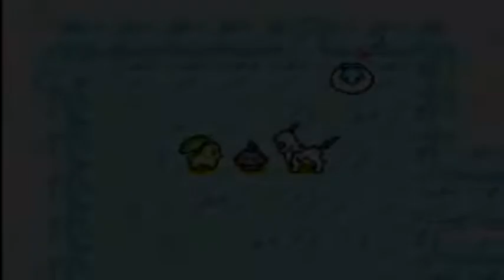Let's Fail: Pokemon Mystery Dungeon - Red Rescue Team - Part 15 (No Commentary)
"Episode 15: If its not us... who is it?"

In today's episode; Mount Freeze is right before our very eyes and its way past time that we finally get in there and clear the situation up for good.

Mount Freeze is rather simple, no really overpowered enemies inside here other than Seviper with their Poison Tail.. it also.. like the previous dungeon.. has weather effects. We didnt see them yet in this game! Those are pretty much preset and permanent. Sun, Rain, Sandstorm and Hail.. do the same as they did before. Snow decreases the damage of normal type moves if i recall corectly.. clouds disable explosions... and thats pretty much it already.

There is a second part to this dungeon... but no actual bossfight. Alakazams Team shows up at the top of the mountain but the battle between the two teams plays inside an cutscene.. and is interrupted by Ninetales herself, who then tells us that we are in fact NOT the human she has cursed, which also means that this human is still somewhere out there.. i wonder who it is *wink wink* anyways.. Gigantic Earthquakes are causing Groudon to wake up somewhere on this continent.. well.. dang.. one issue follows the next eh.. what a pain..